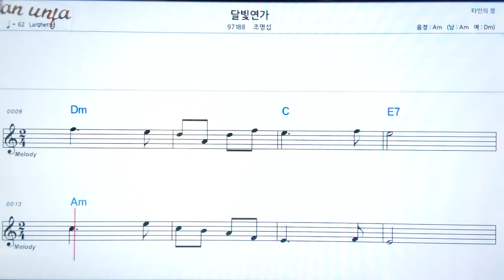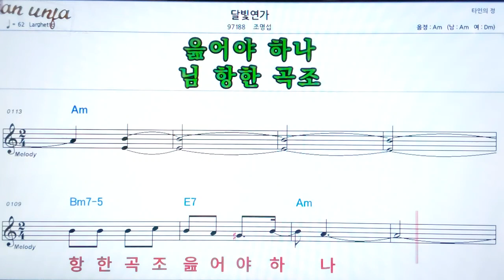달빛연가/조명섭👍악보, 노래,기타 코드,가사,Karaoke*카라오케 반주